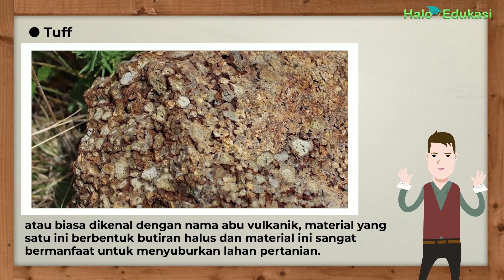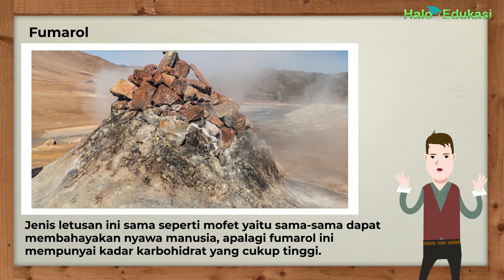5 Jenis Material Letusan Gunung Api, Berbahaya!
Material yang keluar saat gunung api meletus.